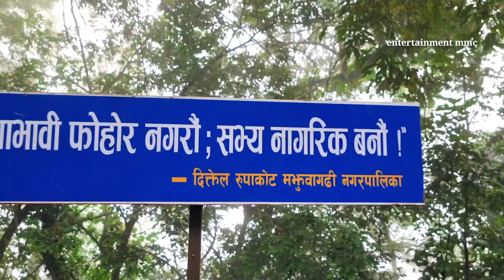Khotang Jilla Diktel Bazar | दिक्तेल बजार सम्झनामा आउँछ हजार | यति सुन्दर भैसकेको छ दिक्तेलबजार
दिक्तेल रूपाकोट मझुवागढी नगरपालिका खोटाङ जिल्लाको सदरमुकाममा अवस्थित छ। यो नगरपालिका सामुद्रिक सतहबाट ७०० मिटरदेखि २२५० मिटरसम्मको उचाइमा अवस्थित छ भने कुल २४६.५१ वर्ग कि.मि. क्षेत्रफलमा फैलिएको छ। यसका साथै यस नगरपालिकाभित्र मझुवागढी, देवीस्थान कालिका भगवती, रूपाकोट, भुलभुले, महुरेगढी, साप्सुधाप, मेरुङडाँडा, सहदेवगढी, गुप्तेश्वर, सिद्धेश्वर गुफा आदि ऐतिहासिक, धार्मिक, साँस्कृतिक तथा पर्यटकीय क्षेत्रहरू अवस्थित छन् ।

सम्पूर्ण मित्रहरुलाई यस Entertainment MMC YouTube च्यानल हार्दिक स्वागत गर्दछ । यदि अहिलेसम्म तपाईंहरुले यस च्यानललाई subscribe गर्नुभएको छैन भने कृपया subscribe गरी नजिकै रहेको घण्टी पनि दबाउनुहोस् किनभने समय सापेक्ष अनुसारका नयाँ-नयाँ ज्ञान बर्धक भिडियोहरु सबैभन्दा पहिला तपाईंले प्राप्त गर्न सक्नुहुन्छ । धन्यवाद
Hello Namste,

खोटाङ्ग दिक्तेल बजार || ऐतिहासिक मझुवागढि कालिका भगवती मन्दिर || VLOG || Khotang Jilla Diktel Bazar
Diktel Bazar Khotang || यति सुन्दर भैसकेको छ खोटाङ्ग जिल्लाको दिक्तेलबजार दिक्तेल बजारको ताजा भिडियो
 यस च्यानल मा रहेका  Videos हरु कपि, Download गरी अन्य Channel मा upload गरेको पाएमा प्रचालित कानुन बमोजिम कडा भन्दा कडा कारबाही गरिनेछ । Entertainment MMC